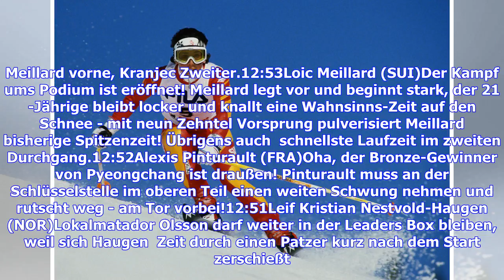Aktuelle Nachrichten | Liveticker Ski Alpin: Gästrappet - Riesenslalom (Weltcup Finale 2017/2018)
13:13Saisonabschluss im SlalomMorgen steigt das allerletzte Rennen des Winters - der Slalom. Um 10:45 Uhr geht es hier in Åre los. Eine Frage bleibt noch offen: Kann Marcel Hirscher den alleinigen Rekord für  meisten Saisonsiege aufstellen? Die Frage gibt es hier beantwortet. Bis dann!13:10Schmid macht Plätze gutDer zweite Durchgang lief für Alexander Schmid optimal. Der einzige deutsche Starter holte  Plätze auf,  es für Weltcup-Punkte brauchte und erzielte als 14. das zweitbeste Winter-Ergebni...